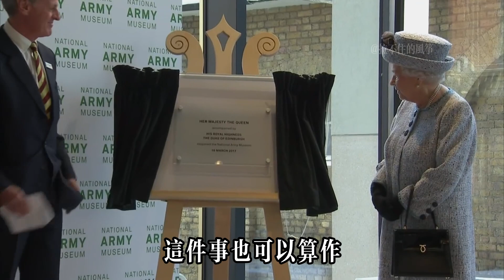卡米拉就算嫁給查爾斯，女王也不喜歡她，眼神不會騙人#卡米拉#查尔斯#梅根#哈里王子#凯特#威廉王子#戴安娜#安妮公主#安德魯#路易斯王子#乔治王子#英女王#夏洛特公主